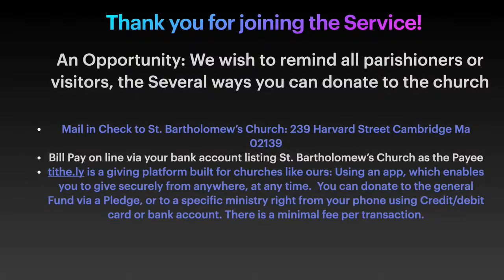St. Bartholomew's Episcopal Church of Cambridge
The Eighteenth Sunday After Pentecost